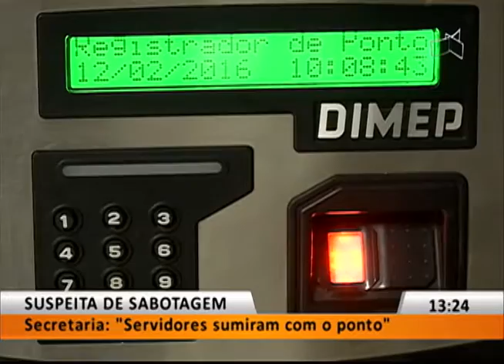SUSPEITA DE SABOTAGEM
27/10 - Secretaria: "Servidores sumiram com o ponto"